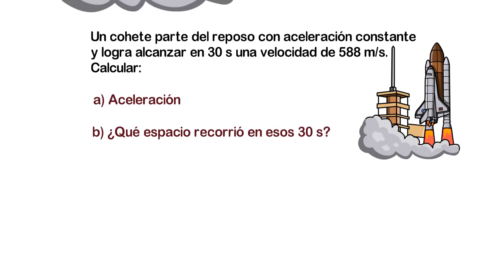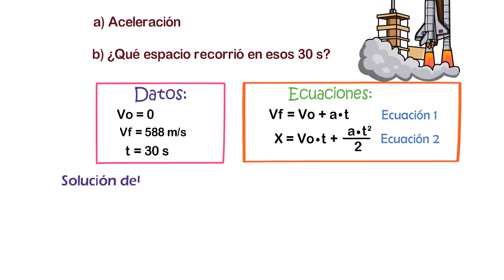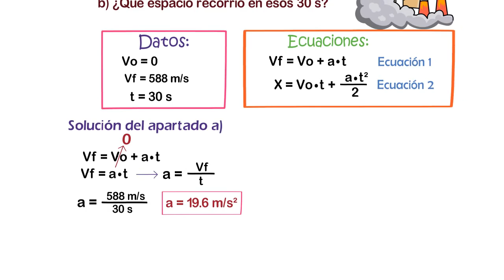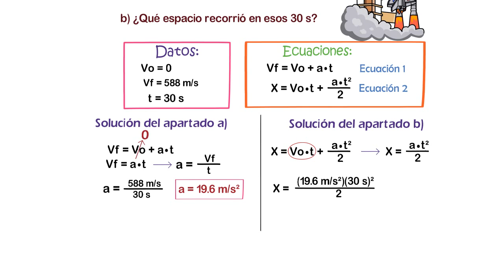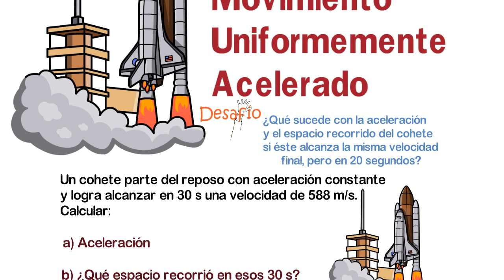Movimiento Uniforme Acelerado Ejercicios (MUA) -Cómo hallar la Aceleración y el desplazamiento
Movimiento uniformemente acelerado. En el vídeo estudiaremos la solución de una situación problema que involucra un ejercicio del movimiento rectilíneo uniformemente acelerado.
Situación Problema: Un cohete parte del reposo con aceleración constante y logra alcanzar en 30s una velocidad de 588 m/s. Calcular:
a) Aceleración.
b) ¿Qué espacio recorrió en esos 30 s?
Desarrollo
Datos:
v0 = 0 m/s Como el cohete parte del reposo, entendemos que la velocidad inicial es 0 m/s
vf = 588 m/s
t = 30 s
Ahora planteamos las ecuaciones: En la cinemática queda establecido que:
(1) vf = v0 . + a.t
(2) x = v0.t + a.t²/2 ℼ
Procedemos a resolver el apartado a)
a) Seleccionamos la ecuación (1):
vf = v0. + a.t      Sabemos que la velocidad inicial es 0 m/s, por consiguiente, nos queda que:
vf = a.t   Ahora despejamos la aceleración, el tiempo que multiplica pasa a dividir a la velocidad final. Al hacer lo anterior, nos queda que:
a = vf/t Al sustituir los valores tenemos que:
a = (588 m/s)/(30 s) Al dividir estas cantidades obtenemos como resultado
a = 19.6 m/s² notamos que segundo por segundo es segundo al cuadrado
y esta es la aceleración que adquiere el cohete.
Ahora vamos a resolver el apartado b) que nos pide el espacio recorrido por el cohete luego de 30 segundos.
b) Seleccionamos la ecuación (2) que nos permite encontrar dicho espacio:
x = v0.t + a.t ²/2  Sabiendo que la velocidad inicial es igual a cero, el factor de velocidad inicial por tiempo, también es igual a cero, pues los 30 segundos, equivalentes al tiempo, multiplicado por cero nos da cero. Es así como nos queda:
x = a.t ²/2 Reemplazamos los valores conocidos:
x = (19.6 m/s ²).(30 s) ² /2  Es importante tener en cuenta que primero resolvemos la potencia. En este caso resolvemos 30 segundos al cuadrado, esto es 30 s por 30 s igual a 900 segundos al cuadrado. En tal sentido podemos escribir 19.6 metros por segundo al cuadrado por 900 segundos al cuadrado, todo esto partido dos. Procedemos a cancelar unidades y vemos que se van los segundos al cuadrado, y nos queda la unidad de metro. Al resolver la multiplicación en el numerador y dividir el resultado por dos, obtenemos:
x = 8 820 m
Y este es el espacio recorrido por el cohete en 30 segundos.
Ahora mira el siguiente desafío:
¿Qué sucede con la aceleración y el espacio recorrido del cohete si éste alcanza la misma velocidad final, pero en 20 segundos?
Analiza la situación y deja tu respuesta debajo, en los comentarios.